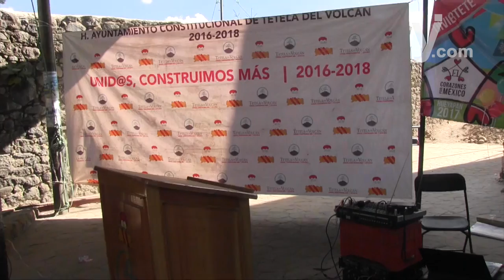Edifican y entregan casas a damnificados de sismo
La iniciativa Corazones por México trabaja en la Tetela del Volcán, Morelos, a través de donaciones, ya han iniciado la construcción de 10 casas y entregado 3, a raíz del S-19.